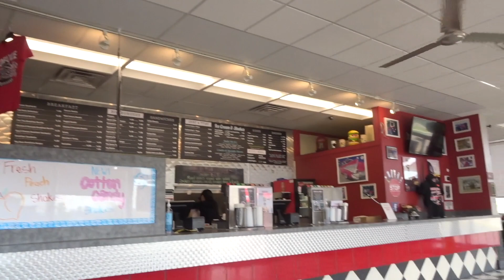The Burger Challenge!!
What is up guys! Welcome back to a brand new video!

What other challenges or videos would you guys like to see us do next?

💥Video shout-out goes to 💥

Ulises-Perez-20

$Ulisesperez21

I would appreciate anything you guys would like to help me with!

I hope you guys enjoy the video if you make sure to .